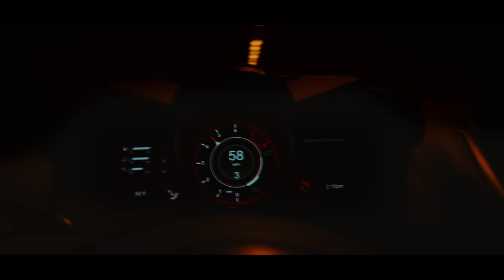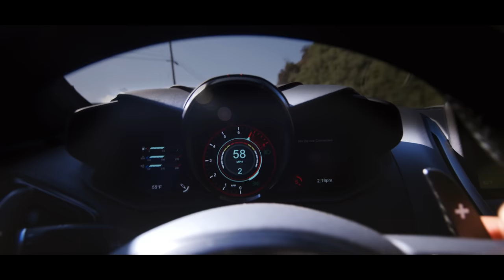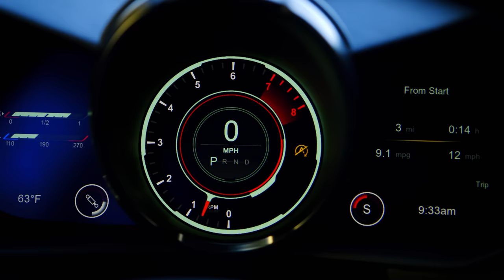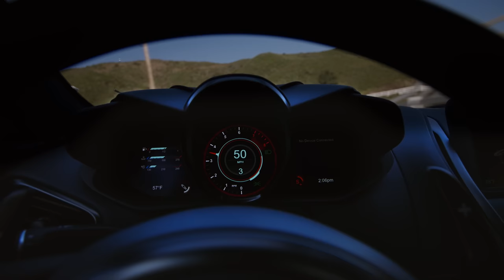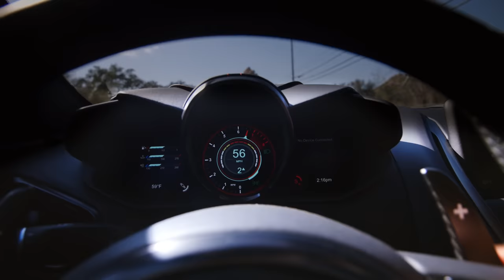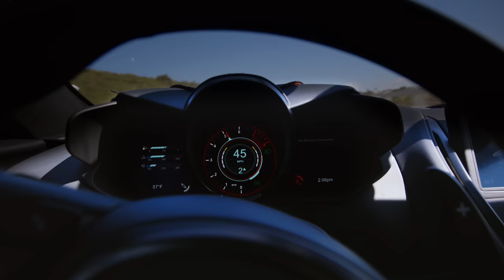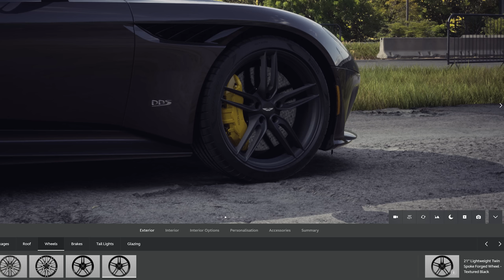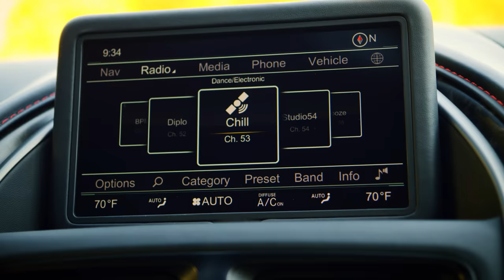2023 Aston Martin DBS Review // Brutality Overload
The 2023 Aston Martin DBS ($406,086 as spec’d in the US) aims to provide the ultimate Grand Touring experience. Propelled by a twin turbo V12 that makes a ferocious 715 horsepower, and with a claimed top speed of 211 mph (340 kph), the DBS appears to deliver in both speed and power. And with its long sleek hood and intimidating design language, it’s hard to deny the DBS’ curb appeal. But how does it perform as a proper GT car? Ride quality, comfort, and engine personality are all important facets of a GT car that’s able to excite its driver. Thomas and James spend some time with the 2023 Aston Martin DBS to see what it’s capable of, and if it truly does provide the ultimate Grand Touring experience. We hope you enjoy the episode!

And THIS is our very big thank you to the one and only @DougDeMuro

Magical Genius Logistics Planners: James Engelsman and Gregory DeCaire